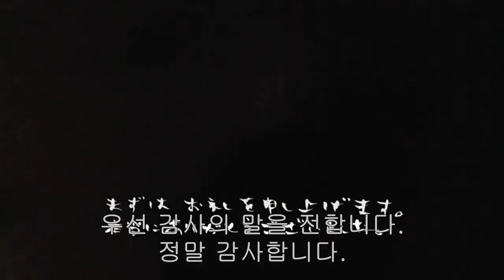Takehiko Inoue is playing basketball 🏀